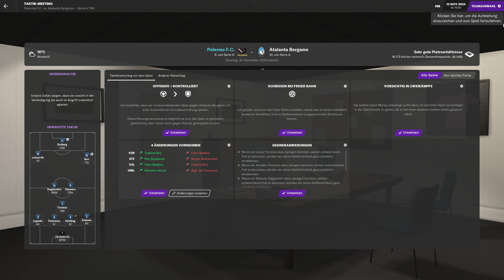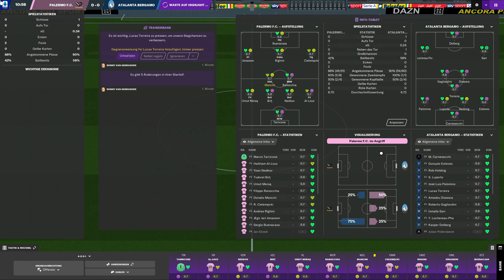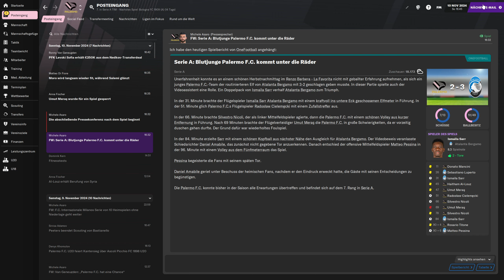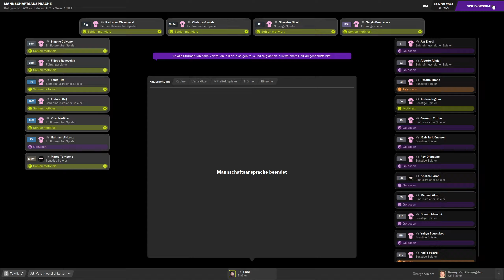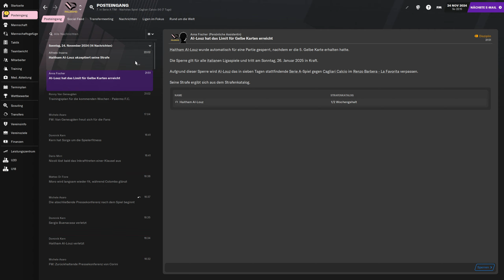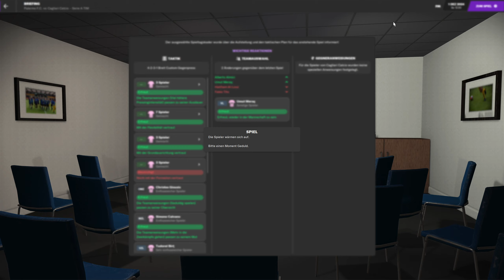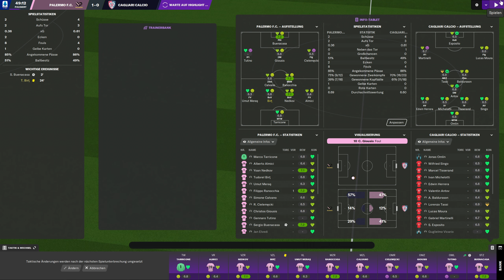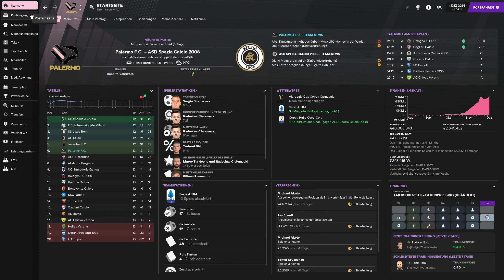FM21 - #076 - Nach der Schmach | Football Manager 2021 [Deutsch]